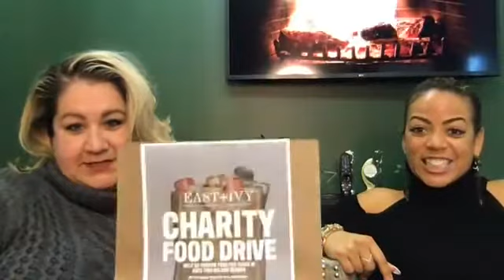Ripped Tights and Greasy Hair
East & Ivy features full-time REALTORS® working with homeowners & investors in Northern Virginia, DC & Maryland's Capital Region. We believe that Real Estate is relationship based and people should only do business with those they know, like and trust. That is why we build a foundation of open communication, confidence, and market education. Everyone deserves a tailored, professional home buying and selling experience and we will go above and beyond to make sure your journey is as smooth and stress free as possible.

Whether buying, selling, or renting, we serve as an advocate, trusted advisor and master negotiator for our clients. It is our goal to help you make the most informed decision by providing up to date market conditions and current industry trends for your desired area.

Nicole Canole, REALTOR®
CEO//East + Ivy
Keller Williams Capital Properties
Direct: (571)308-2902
Licensed in Virginia & Maryland